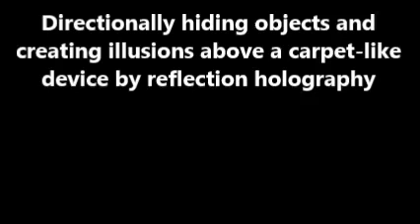Scientific Reports : Directionally hiding objects and creating illusions above a carpet-like...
Directionally hiding objects and creating illusions above a carpet-like device by reflection holography. Qiluan Cheng et al (2015), Scientific Reports

Realization of a perfect invisibility cloak still challenges the current fabricating technologies. Most experiments, if not all, are hence focused on carpet cloaks because of their relatively low requirements to material properties. Nevertheless, present invisibility carpets are used to hide beneath objects. Here, we report a carpet-like device to directionally conceal objects and further to create illusions above it. The device is fabricated through recording a reflection hologram of objects and is used to produce a time-reversed signal to compensate for the information of the objects and further to create light field of another object so as to realize both functions of hiding the objects and creating illusions, respectively. The carpet-like device can work for macroscopic objects at visible wavelength as the distance between objects and device is at decimeter scale. Our carpet-like device to realizing invisibility and creating illusions may provide a robust way for crucial applications of magic camouflaging and anti-detection etc.